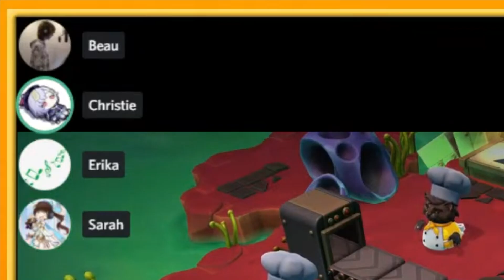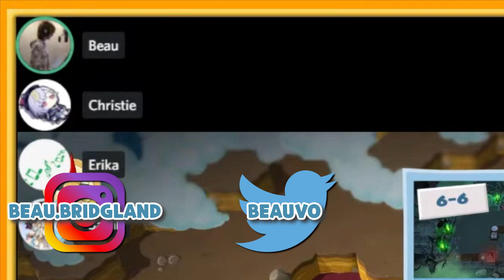Genshin Voice Actors play OVERCOOKED 2 Part 3: The Final Cook-down!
Beau Bridgland (English Voice of Chongyun)